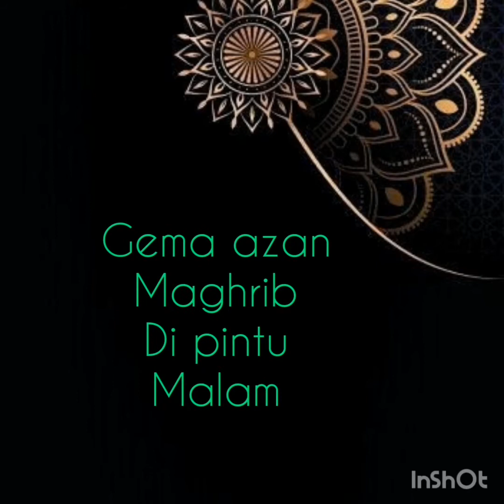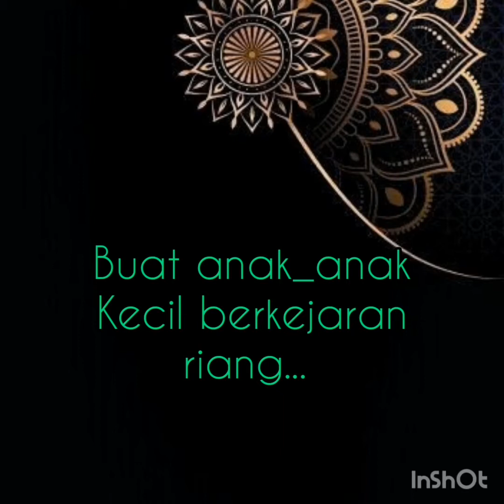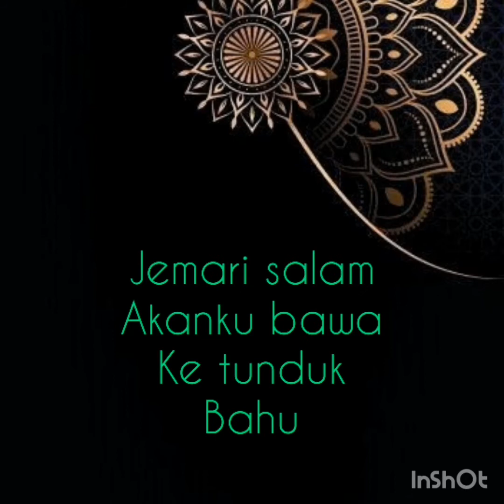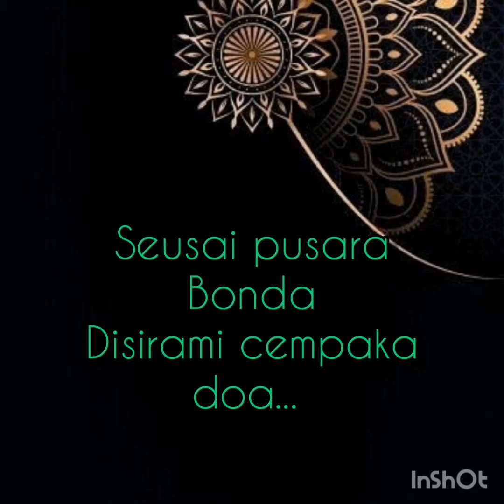SYAWAL INI KU RENTAS INGATAN VERSI BONDA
Dari langit puisi. Matahariku
Muzik by fingerstyle